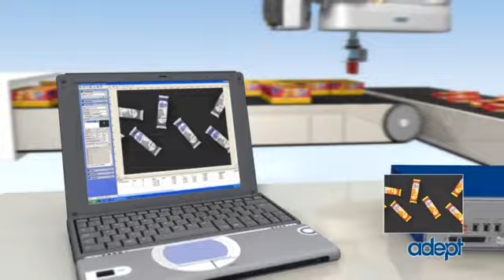Adept Cobra s800 Inverted robot animation demonstration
This video shows an Adept Cobra s800 invert mounted SCARA robot in a packaging application demo.  Using vision guidance and conveyor tracking, the robot picks and places snack packages into boxes.